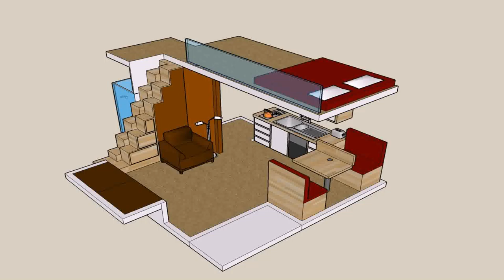Small House Plans With Inside Photos - Gif Maker DaddyGif.com (see description)